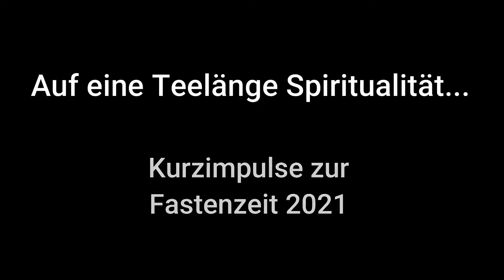Eine Teelänge Spiritualität (1) - Innehalten – um das Innere zu halten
Sechs Tipps zum Auftanken in der Pandemie-Fastenzeit

1: Innehalten – um das Innere zu halten (Gemeindereferentin Heike Jüngling)

Diese Fastenzeit ist eine besondere: Trauer, Erleichterung, Aussichtslosigkeit, Melancholie – die Pandemie bringt für viele Menschen ein Gefühlschaos mit sich. Medizinisches und pädagogisches Personal sowie Eltern arbeiten bis zur Erschöpfung, andere neigen aufgrund der Einsamkeit zur Depression, viele Menschen sind in Kurzarbeit oder verlieren gar ihre Arbeitsstelle und Lebensgrundlage. Paare trennen sich auf Grund der neuen Herausforderungen, Homeoffice und Kinderbetreuung werden zum Drahtseilakt. Bei all diesen Sorgen darf man sich aber nicht selbst verlieren! Wir haben Tipps, wie Du langsam wieder zurück zur inneren Mitte findest.
Eine Teelänge Spiritualität

Für jeden Sonntag bis Ostern gibt es hier bei Youtube einen Impuls für Dich: Zum Auftanken (statt Verzichten).